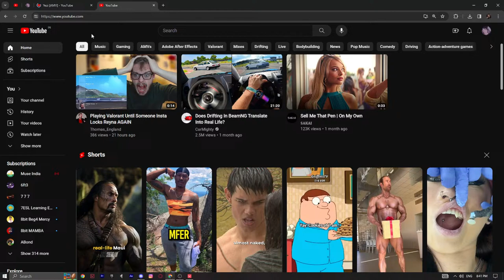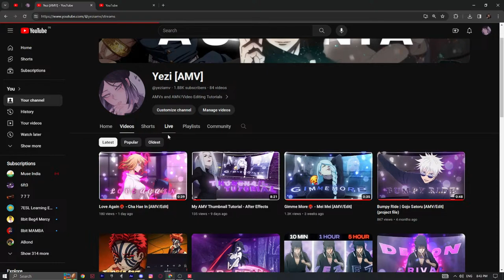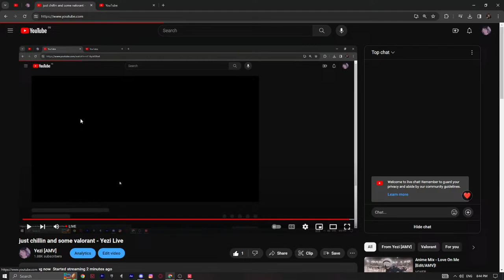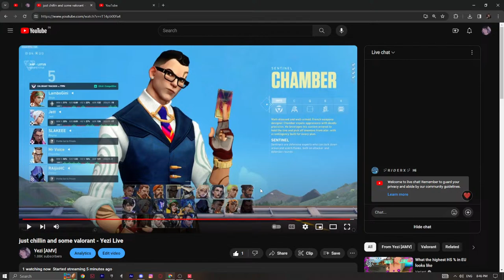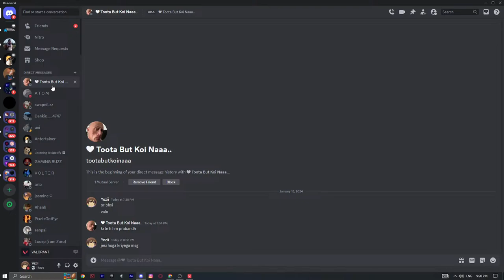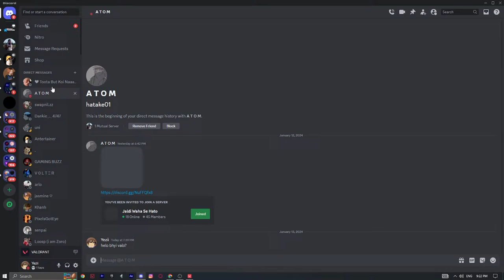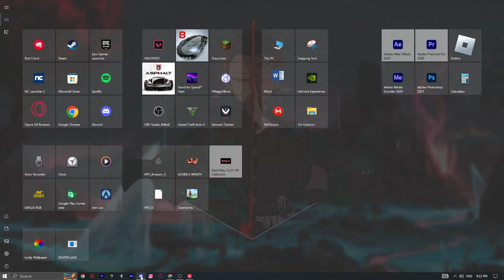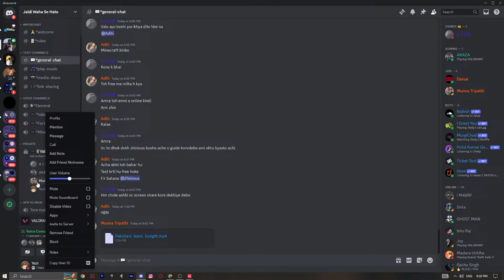just chillin and some valorant - Yezi Live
Welcome to my stream guys
we just chilling and playing some valorant